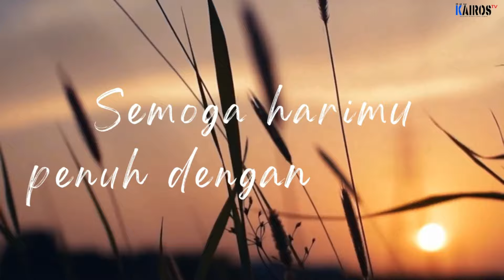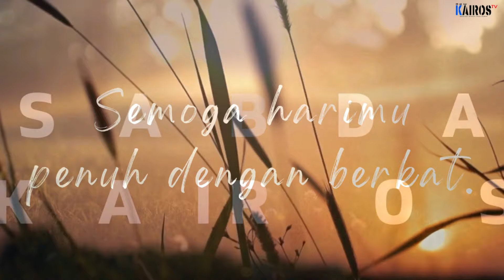"𝐒𝐞𝐛𝐚𝐛 𝐀𝐥𝐥𝐚𝐡 𝐒𝐞𝐭𝐢𝐚" - 𝐏𝐝𝐭. 𝐁𝐞𝐫𝐭𝐮𝐚 𝐏𝐚𝐫𝐚𝐩𝐚𝐭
𝐏𝐞𝐧𝐝𝐞𝐭𝐚 𝐅𝐮𝐧𝐠𝐬𝐢𝐨𝐧𝐚𝐥 𝐇𝐊𝐁𝐏 𝐉𝐚𝐭𝐢𝐰𝐚𝐫𝐢𝐧𝐠𝐢𝐧